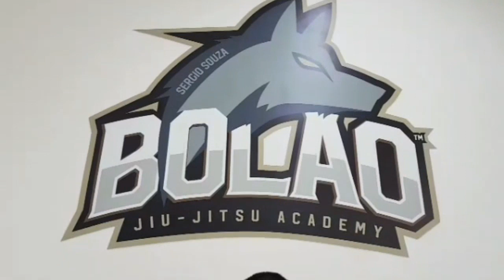Bolão um dos grandes atletas do Carlson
Personalidade da melhor qualidade